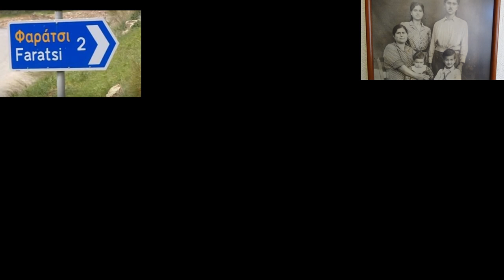1.΄ΑΦΙΕΡΩΜΑ ΣΤΟ ΦΑΡΑΤΣΙ- ΓΑΡΑΖΟΥ ΟΠΟΥ ΧΤΕΣ ΗΤΑΝ Η ΓΙΟΡΤΗ ΤΟΥ ΑΓ ΙΩΑΝΝΗ ΤΟΥ ΘΕΟΛΟΓΟΥ ΣΤΟ ΠΕΡΑ ΜΕΤΟΧΙ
ΣΟΥΣΤΑ - ΚΑΣΤΡΙΝΟΣ ΚΑΙ  ΣΥΡΤΑ ΕΝ ΟΨΗ ΣΤΟ ΜΕΓΑΛΟ ΠΑΝΗΓΥΡΙ ΠΟΥ ΓΙΝΟΤΑΝ ΚΑΠΟΤΕ ΠΡΙΝ ΤΟ 1960 ΣΤΟ ΦΑΡΑΤΣΙ ΚΑΙ ΕΤΕΛΕΙΩΝΕ ΣΤΟΝ ΑΝΕΜΟΜΥΛΟ.. ΠΡΙΝ ΤΗΣ ΑΝΑΧΩΡΗΣΕΩΣ ΜΑΣ ΟΛΩΝ..ΤΩΝ ΚΑΤΟΙΚΩΝ ΤΩΝ  ΧΩΡΙΩΝ ΣΑΝ ΜΕΤΑΝΑΣΤΕΣ ΣΤΑ ΠΕΡΑΤΑ ΤΟΥ ΚΟΣΜΟΥ
ΣΤΗ ΛΥΡΑ ΜΑΝ ΚΛΑΔΟΣ
ΛΑΓΟΥΤΟ ΜΑΝΟΥΣΟΣ ΚΑΦΑΝΤΑΡΗΣ